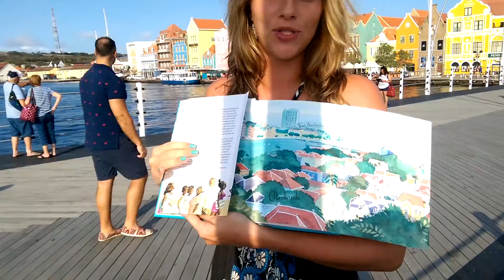Boekpromotie - De Duik | Sjoerd Kuyper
Boekpromotiefilmpje voor kinderen in de midden- en bovenbouw van het basisonderwijs. Gemaakt voor de scholen waar ik destijds Leesconsulent was.